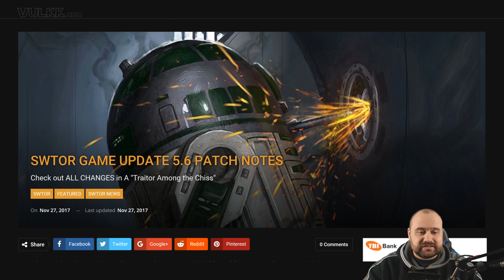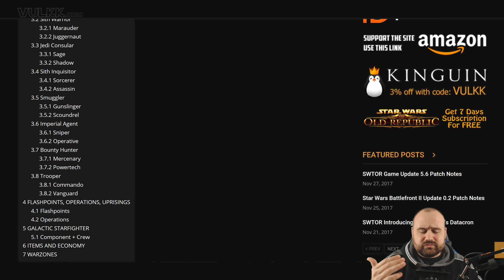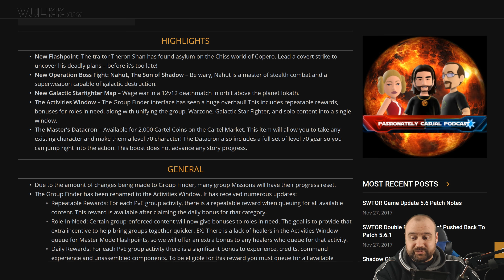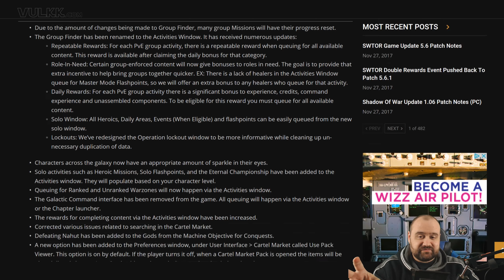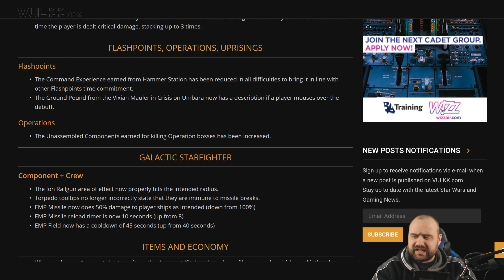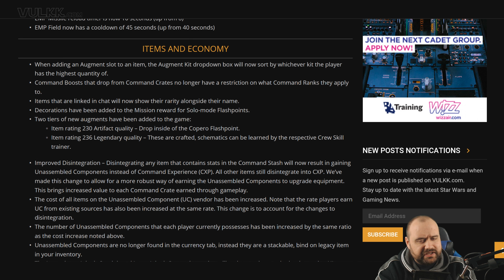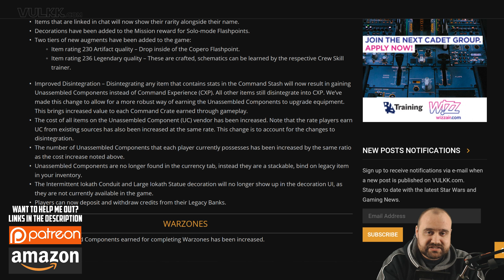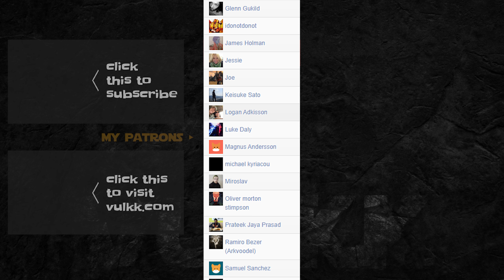SWTOR 5.6 CHANGES OVERVIEW - One of the Best Patches in 2017?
Overview of the official Patch Notes for SWTOR Game Update 5.6 "A Traitor Among the Chiss".

PROMOTIONS

HOW TO HELP AND SUPPORT ME